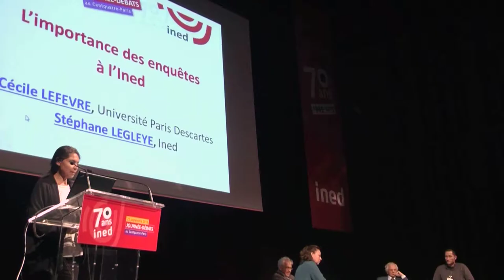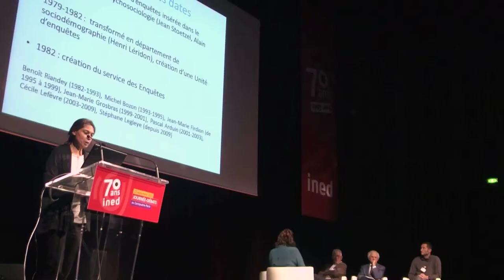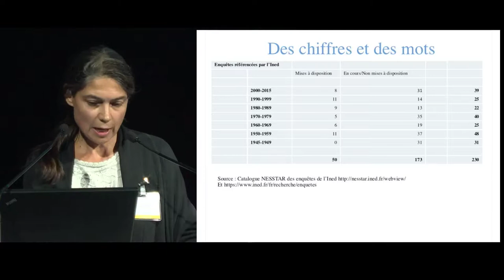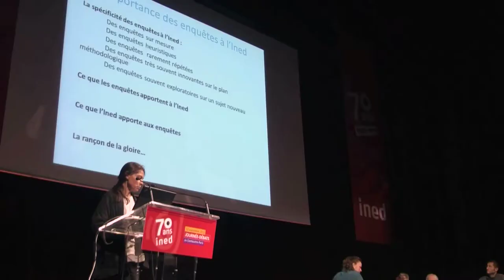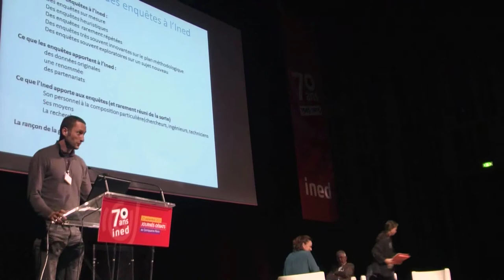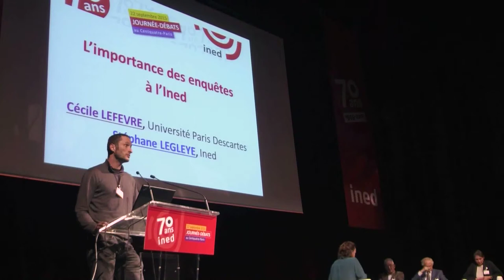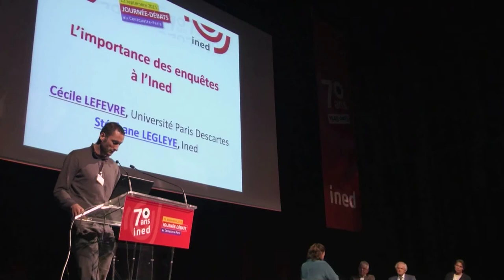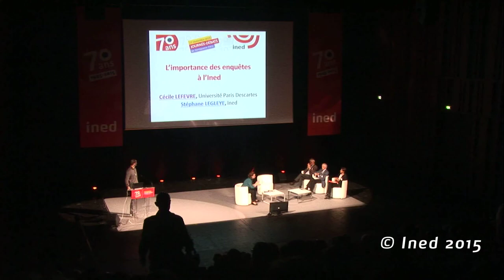The major place of surveys at INED, by Cécile Lefèvre and Stéphane Legleye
By Cécile Lefèvre (Université Paris Descartes) & Stéphane Legleye (Ined)

INED celebrated its 70th anniversary with special conferences, September 22, 2015. Cécile Lefèvre, former head of INED's surveys and polls department, and Stéphane Legleye, who succeeded her, present this department, unique in its kind.
More about INED's 70th anniversary on the dedicated
Directed by : Odile Gras
Supported by Population Europe and the European Commission
Duration : 26 min 30